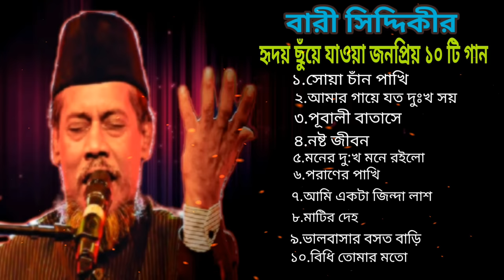Best Of Bari Siddique|Bangla Songs|জনপ্রিয় বাংলা গান|বেস্ট অফ বারী সিদ্দিকী|Bangladeshi Song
Best Of Bari Siddique(বেস্ট অফ বারী সিদ্দিকী)|||বারী সিদ্দিকীর জনপ্রিয় ১০ টি গান।

Song: Best Of Bari Siddique Songs
Singer:Bari Siddique